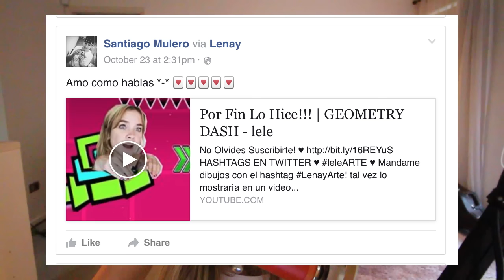MIS MEJORES AMIGOS SON TRIANGULOS | Poly Bridge - lele